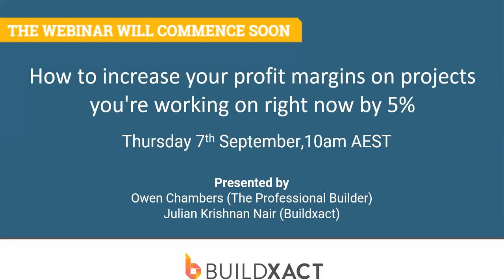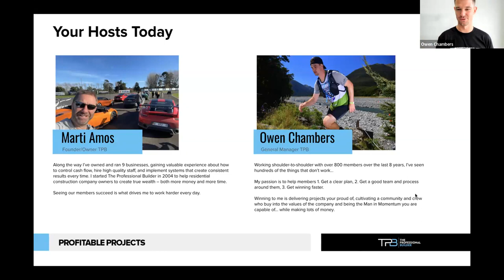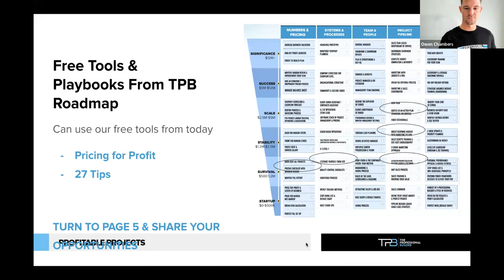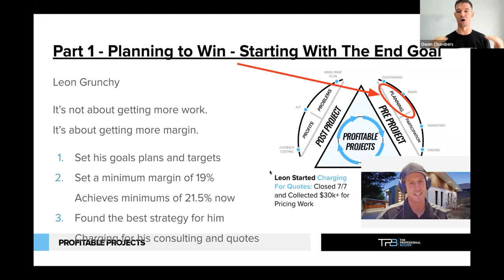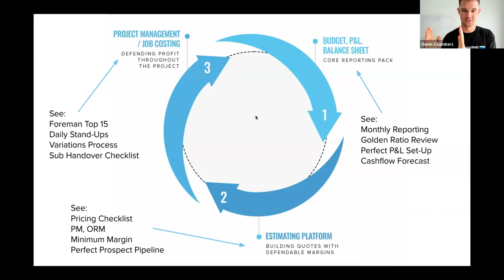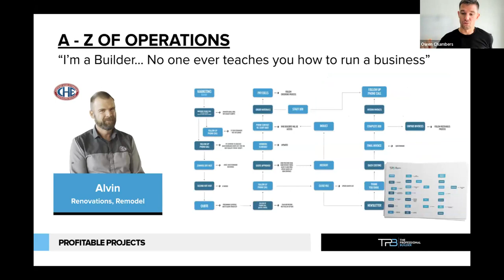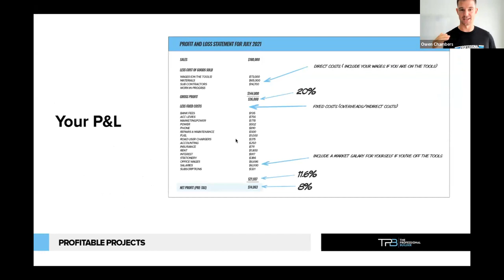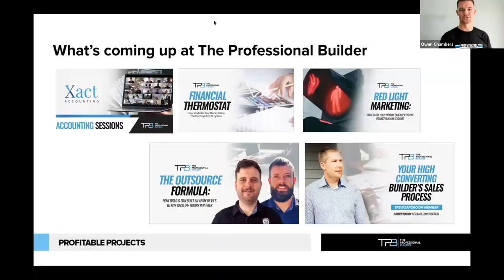How to increase your profit margins on projects you're working on right now by 5%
On September 7th, The Professional Builder and Buildxact presented on immediate ways to increase your profits on current projects.

In this working webinar, attendees collected tips to benefit their business with improved pricing, sales, labour, material, sub-trade and variation efficiencies immediately.